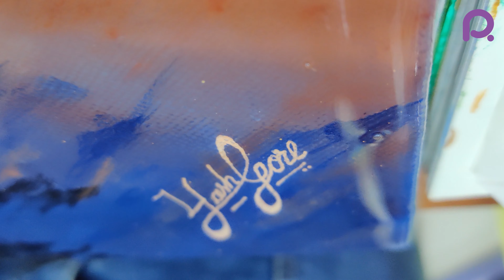Perplex Art - Special Handcrafted creations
Home of best handmade acrylic canvas paintings. Choose a handmade acrylic painting from our online store or choose a custom canvas size.